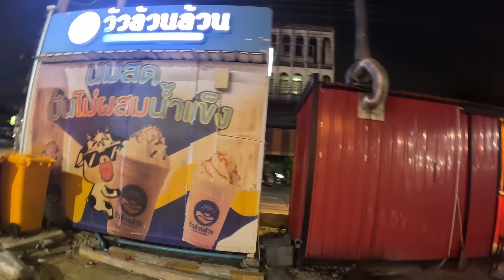Free Muay Thai Fights & Long Tail Speed Boats | Bangkok, Thailand.